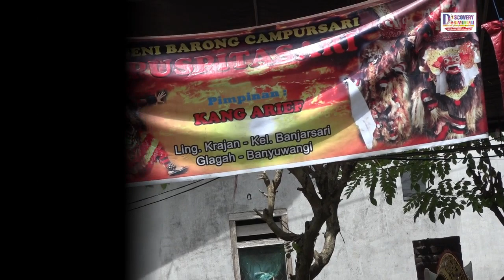Jaranan Puspita Sari Banyuwangi banjarsari Macan gigit Garuda